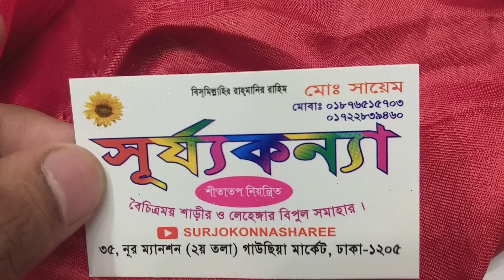একেবারে সস্তায় ডিজাইনার ভেলভেট লেহেঙ্গা কিনুন New design party lehenga collection